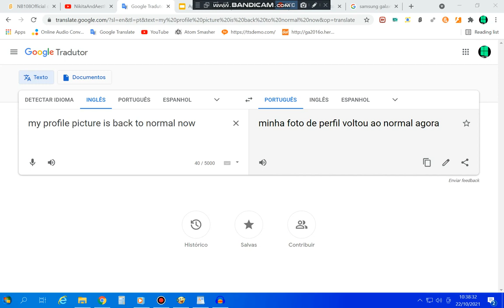My Profile Picture on Scratch is now back to Normal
Alternative name: Your Profile Picture on Scratch is now back to Normal